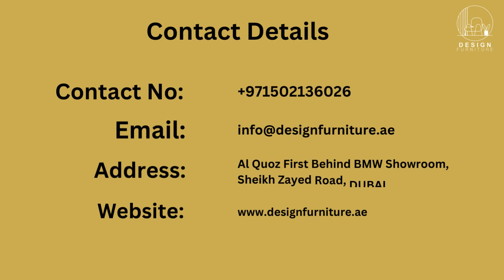Installation of Deck Flooring | Composite Decking Installation